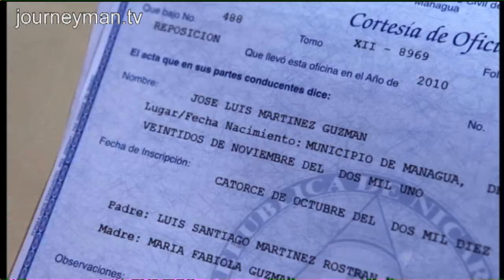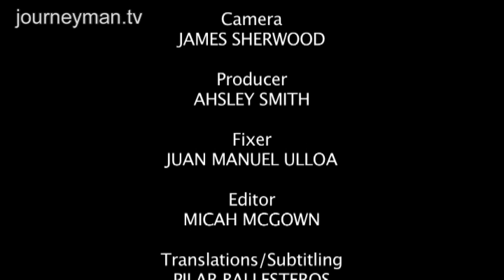Hard Labour - Nicaragua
Third world economies struggling to end child labour

Nearly half of Nicaragua's population live below the poverty line. It means that working has become part of everyday life for hundreds of thousands of children, as their families struggle to make ends meet.

A group of children smash stones into small pieces, risking blindness as chips of rock fly into the air. Officially, child labour is illegal in Nicaragua and the cooperative leader in one quarry is quick to deny that any children are working there. "It is prohibited for children to work as stone cutters. It's much too risky. Children should go to school, not work." But Anibal, a ten-year-old labourer, tells a different story. He has already spent a year in hospital after he was injured working at the quarry. "A pile of dirt fell from up high. It fell on me and injured my leg." Despite the objections of the Sandinista government, being one of the poorest countries in Latin America leaves families with little choice. Diana Espinoza, the local representative from Save the Children admits it is a very difficult situation: "there's a whole market with child labour at several levels".

A Film By SBS
Distributed By Journeyman Pictures
August 2011